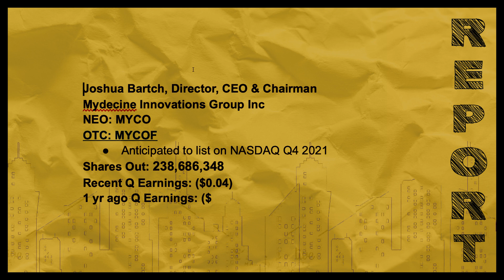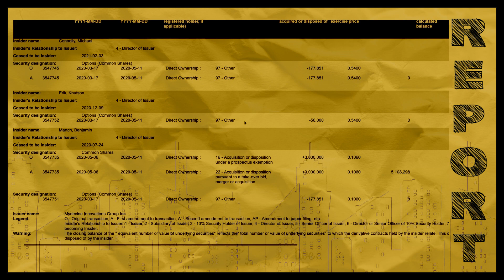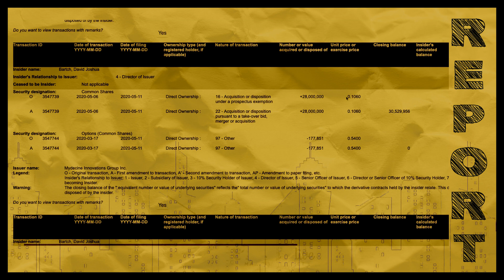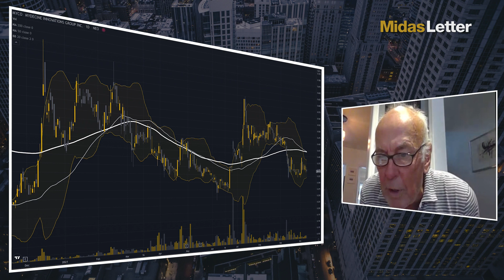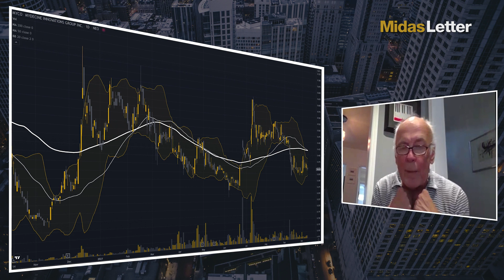What's Driving Psychedelic Stock Mydecine (MYCO, MYCOF) $3 Analyst Target?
Mydecine Innovations Group Inc (NEO:MYCO, OTCMKTS:MYCOF) is an emerging biotech company dedicated to developing treatments for mental health problems. The company’s medical and scientific advisory board is building out a pipeline of psychedelic-assisted therapeutics and a variety of novel compounds. Mydecine's primary focus currently is with its phase 2a clinical study utilizing psilocybin-assisted therapy for PTSD. Roth Capital Partners initiated coverage of Mydecine with a buy rating and $3/share price target.

00:00 - Mydecine Innovations Group CEO Joshua Bartch
01:04 - Mydecine overview
01:31 - Clinical trials
02:00 - Technology Platform: MindLeap health
03:05 - PTSD treatments
04:24 - Science behind psychedelics treating PTSD
06:44 - Mainstream adoption of psychedelics
10:19 - $3 analyst price target
13:28 - MYCO Financial Report Card
16:25 - MYCO Technical Analysis

Mydecine, like the entire psychedelic industry, is in the development stage in commercializing treatments and therefore doesn't have sales hitting the income statement. To offset that, however, Mydecine owns a digital health platform called MindLeap Health which uses a subscription model to access "the world’s first community platform for psychedelics & inner wellness.". MindLeap has a digital library of audio programs developed by experienced professionals in their field to help people learn about and improve specific areas of mental health and well-being.

The Roth Capital Partners buy rating looks to the future likelihood of Mydecine's drugs treating large addressable markets. The company believes it will have a drug on the market by 2024 - which is short in the grand scheme of traditional drug development.

"Smoking cessation using psilocybin, and what we are showing in the efficacy rates that are coming out of that study are over 3 to 5x what's currently available of Chantix or a nicotine patch with a much safer drug. It's a much more effective drug. When you look at the total addressable market it's projected to be 64.5 billion by 2026, so that report gave us a 0.5% of the overall addressable market right? So given the upside potential of one of our drugs being successful, you're looking at a multiple dollar stock at a bare minimum. These are blockbuster drug potentials” - Joshua Bartch, Director, CEO & Chairman